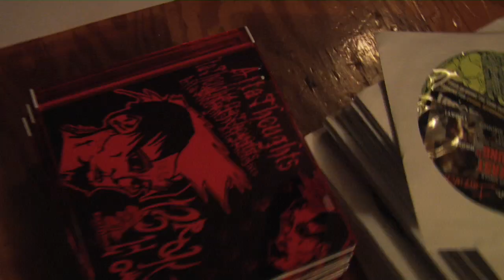Afta Thoughts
Brok Homz, a local hip hop artist, held what may perhaps be his final show at the Ukranian Hall here in Fort Frances